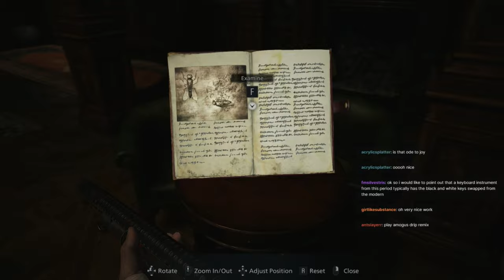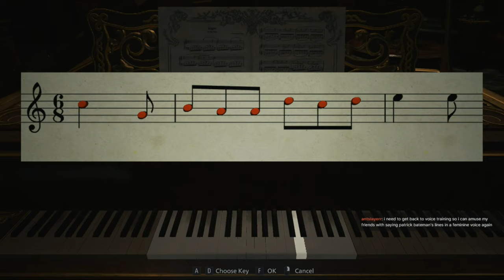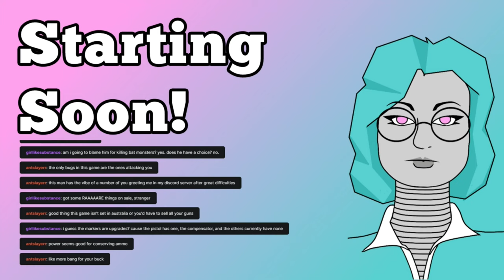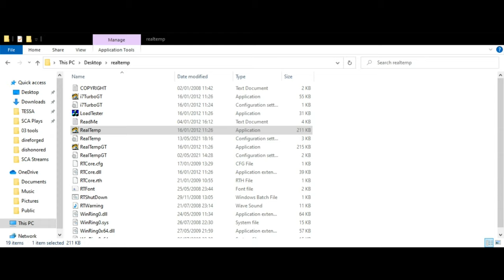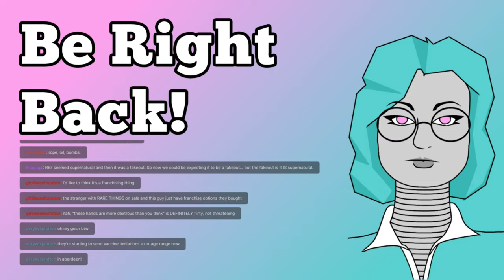Resident Evil Village (s02): It's Poggers, Darling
Sleepy Tessa was sleepy, and yet we killed so many things! So many. Ethan Winters remains unimpressed by the magical mayhem around him, though...
 - Please click 'show more' for links and schedule -